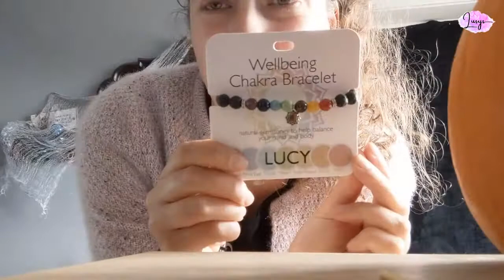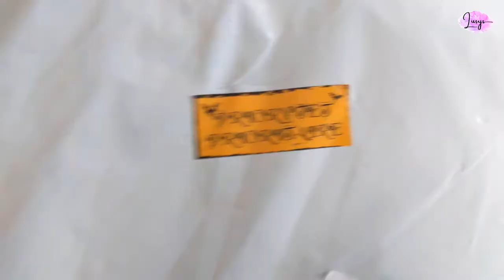Halloween w Irlandii, Zagadki dla Sherlocka Holmesa !?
Na moim kanale znajdziecie filmiki związane z podróżami, vlogi, filmiki dotyczące pielęgnacji włosów kręconych. Dodatkowo pojawiają sie filmiki z ceiakawostkami, unboxingngi i trochę z zakresu beauty. Mam nadzieję że coś tutaj dla siebie znajdziecie ❤

Dzisiaj zapraszam Was na filmik o tym jak wygladały tegoroczne obchodzy Halloween w Irlandii ! To właśnie stad wywodzi się to święto i jest obchodzone na równi z Biżym Narodzeniem.

Moj magiczny sklepik na Etsy